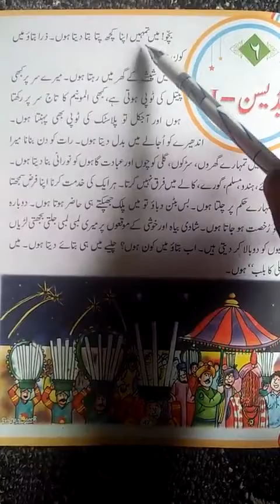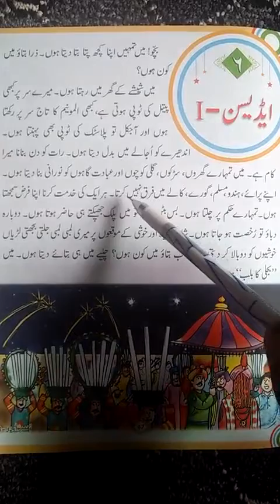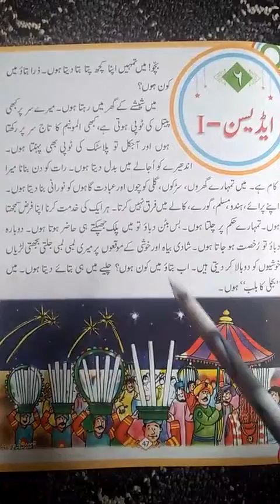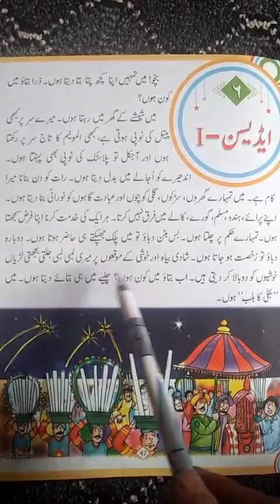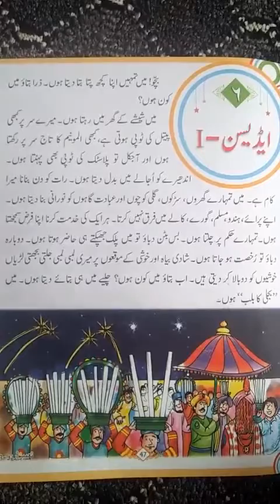class 3rd urdu chapter 6 page 47